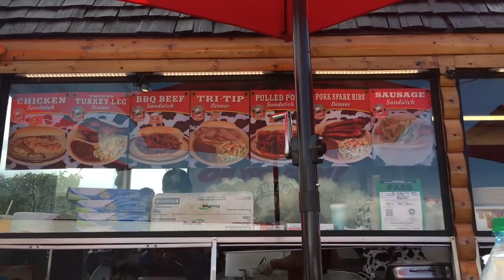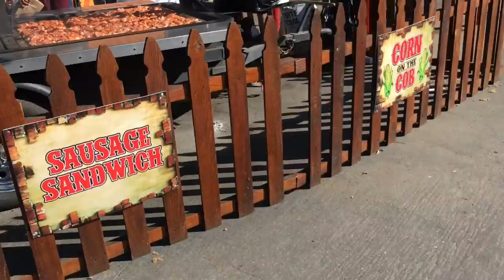Car Show Vlog | Meet my little family! Vlog #1 | Lizeth Orozco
Hello guys!! In this video we are going to the Good Guys car show & you guys will also meet my little family:) thank you so much for watching & do not forget to like this video & subscribe to my channel for more.